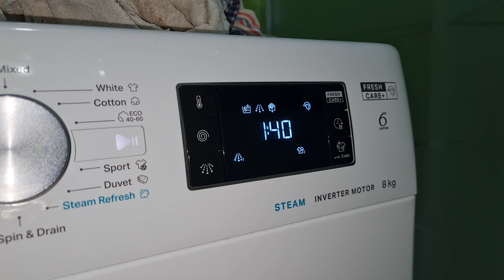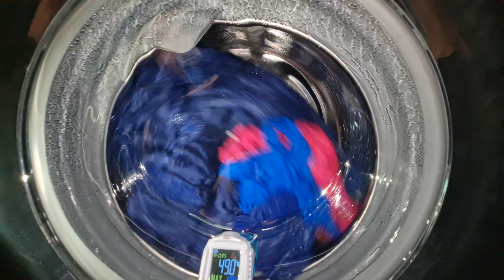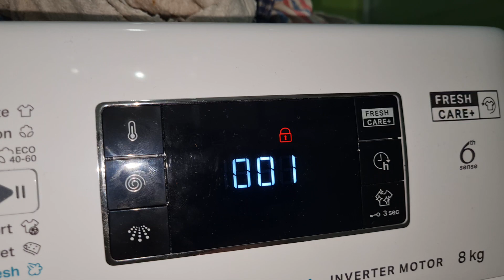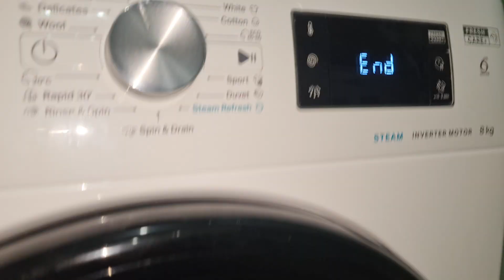Whirlpool FreshCare+ - Synthetics 50°C + Clean+2 (Daily) + Extra Rinse + FreshCare+ (Complete Cycle)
Must say I am very impressed with how much this cycle does in just 1 and a half hour. Intensive wash action combined with reaching temperature spot on and the amount of water it used gives brilliant results. It washed away grass, blood and ketchup stains in just that much time! both bosch (500€) and gorenje (700€) didn't wash away those stains on a 4 hour program... what??? The rinsing was also very good, although I don't like how it limits the spins to 1000rpm on fast cycles. Notice how it didn't jump, bang or move through the whole cycle (sensocare) and didn't cause a sudslock mayhem leading to horrible rinse performance (waveactive) and the water level on the rinses is also perfect. Notice at 16:21 where it learns from the previous attempts that it's a bulky load and start ramping up slowly, and then mid spin it realises there's no suds anymore so it ramps straight to 600 to minimise time waste, I love how smart it is (or at least trying to be) and overall this cycle is really great. The steam at the end would continue for 6 hours and I wasn't in the mood to wait 6 hours for it to finish. I love this cycle, I will try the whites cycle next with the same options to see whats different

0:00 selecting cycle
0:17 load sensing
5:56 heating to 50°C
8:10 intensive phase
8:17 heating to 50°C
9:02 intensive phase
9:11 heating to 50°C
9:57 intensive phase
10:17 heating to 50°C
10:48 intensive phase
10:58 heating to 50°C
11:59 intensive phase
12:09 heating to 50°C
12:40 intensive phase
12:51 heating to 50°C
13:25 mainwash at 50°C
15:00 1st interim spin (600rpm)
15:31 1st burst (unbalanced + sudslock) (400rpm)
16:00 2nd burst (unbalanced + sudslock) (400rpm)
16:21 sudslock detected, slow ramp up
16:31 everything cleared out, continuing fast ramp up (600rpm)
16:45 1st interim spin (600rpm)
18:13 1st rinse
20:42 2nd interim spin (600rpm)
20:48 1st burst (waterlock) (400rpm)
21:16 2nd burst (waterlock) (400rpm)
21:30 2nd interim spin (600rpm)
23:33 2nd rinse
25:45 3rd interim spin (600rpm)
25:46 1st burst (waterlock) (400rpm)
26:46 2nd burst (waterlock) (400rpm)
28:05 3rd burst (400rpm)
29:19 3rd interim spin (600rpm)
33:23 final rinse
35:12 final spin (1000rpm)
35:13 1st burst (waterlock) (400rpm)
35:46 final spin (1000rpm)
39:33 anti-crease
40:28 preparing for freshcare+
42:01 freshcare+/steam
43:37 manually ending freshcare+
43:40 drain
43:49 end of cycle